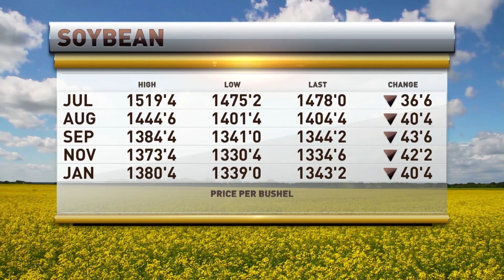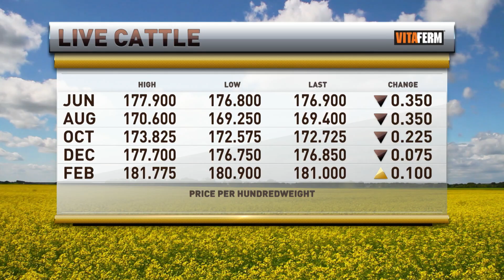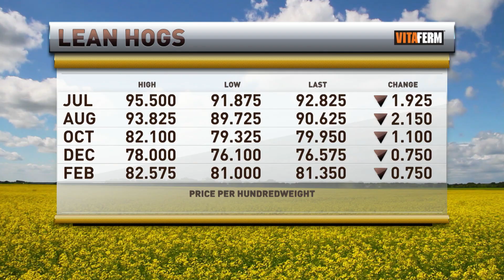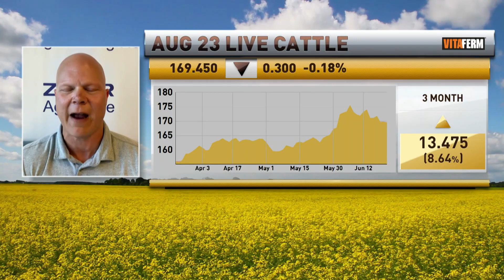Ted Seifried joins RFD- TV to chat grain and livestock markets.